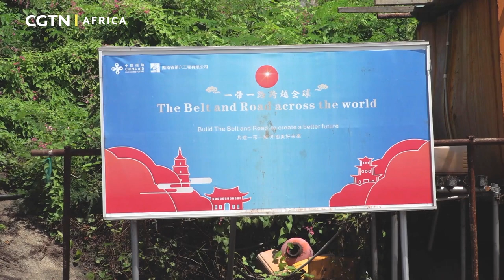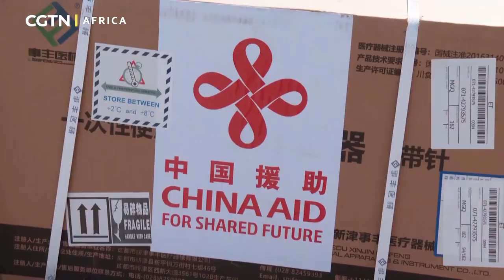Leading Lights: Seychelles, China forge ahead to build a community with a shared future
Seychelles, the pearl of the Indian Ocean, is an important cooperative partner of China in Africa. For over 45 years, the two countries have enjoyed sound momentum of growth in bilateral relations. Seychelles President Wavel Ramkalawan hailed China’s solidarity with the developing world to create a prosperous, equitable and harmonious society.